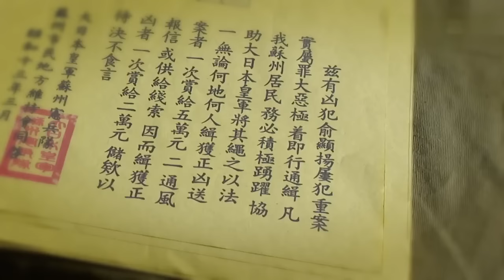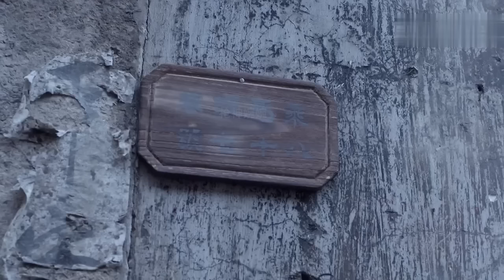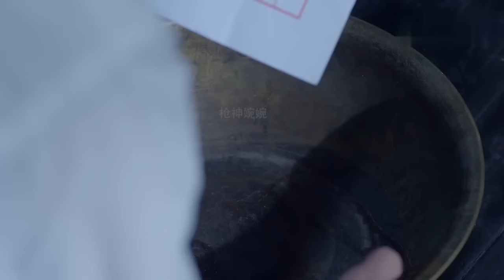小夥用一招聲東擊西，奪回被日軍搶走中國瑰寶 ⚔️ 抗日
HSLZZ